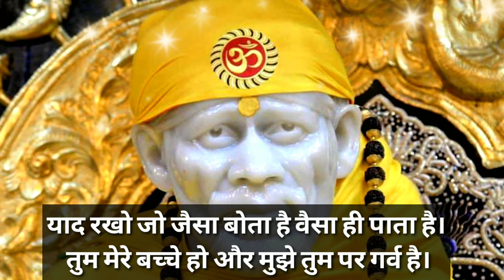sai sandesh today 27 / 2/2023 🌺 सुबह सवेरे साई संदेश 🌺 subah savere sai sandesh